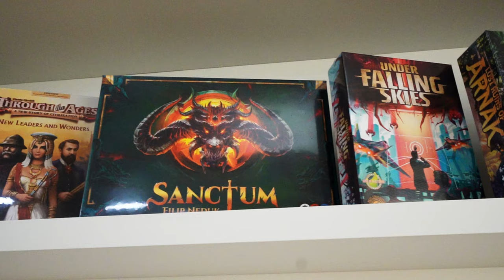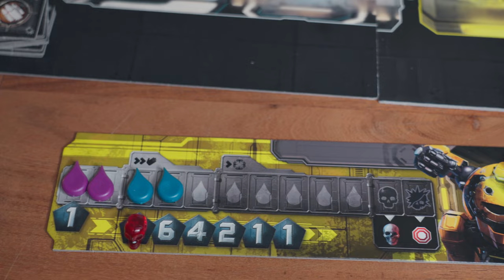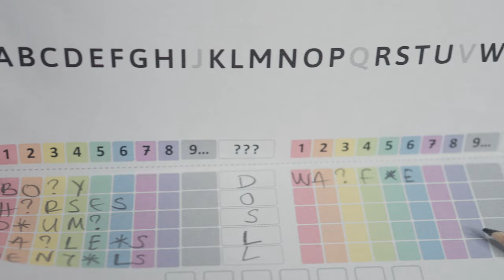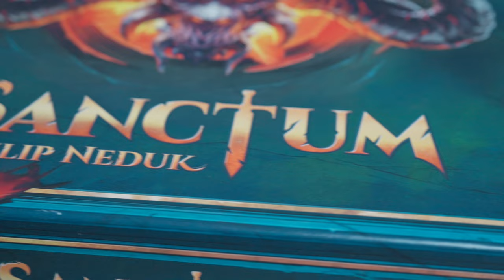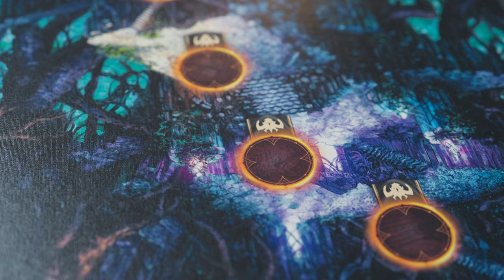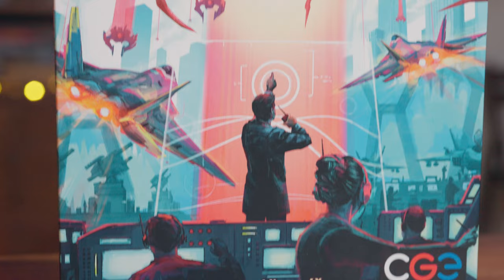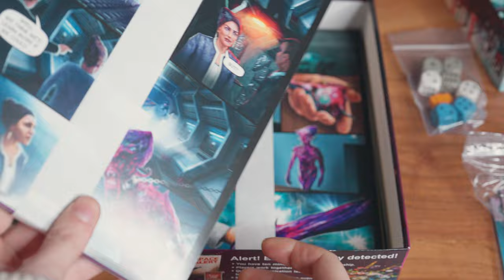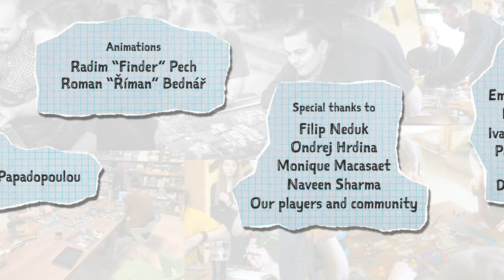New Era of Game Design - Making Board Games Ep.7 (Under Falling Skies, Letter Jam, Adrenaline)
In the seventh episode of our docuseries, we talk about the post-Codenames era for CGE and the new wave of game designers who emerged and brought fresh and sometimes risky ideas to life. From a first-person shooter adaptation in board games called Adrenaline, to the puzzly and unique cooperative word game of Letter Jam, to the dark world of Sanctum and the first solo board game published by CGE that happened to be during the covid pandemic, Under Falling Skies.

Making Board Games Docuseries goes through untold stories and a behind-the-scenes view of the board game scene in the last 2 decades, from developers, artists and designers who bring life to the games to board game reviewers and community members who have played and loved these games, this documentary series is a celebration of the board game hobby!

00:00 Intro
00:56 Adrenaline
04:10 What is Czech Gaming
05:19 Letter Jam
09:43 Sanctum
15:42 Under Falling Skies
23:21The new office
25:11 On the next episode